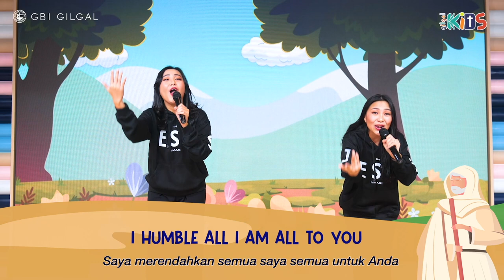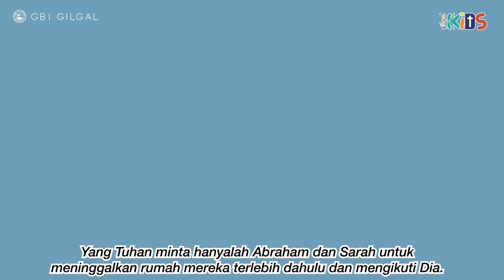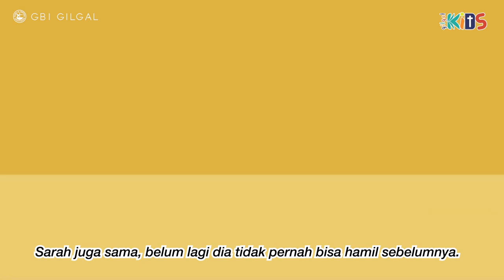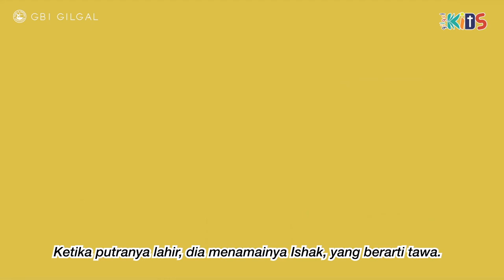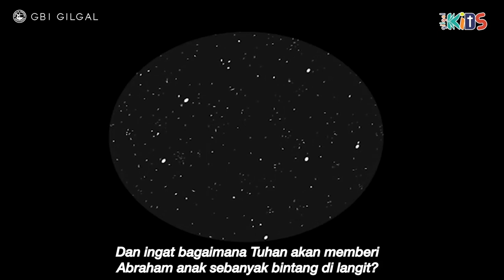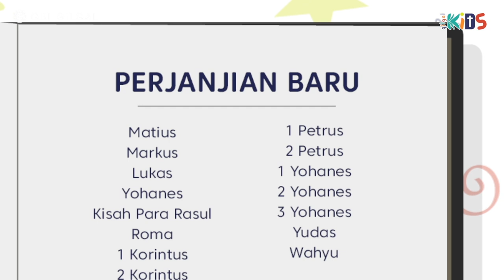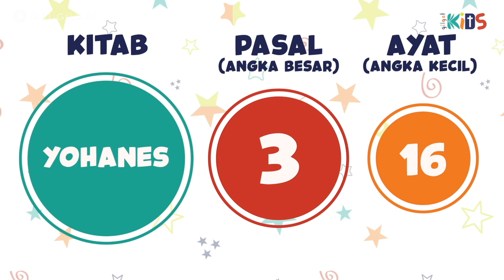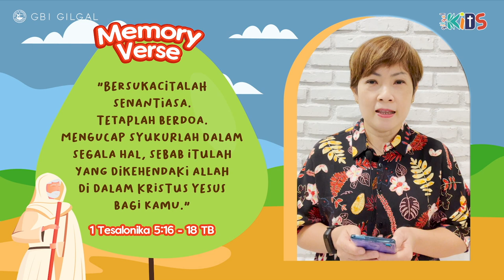GILGAL KIDS Online Service - 19 Maret 2023 | WHAT IS FAITH?